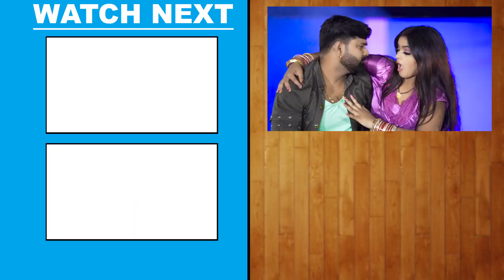कमरिया हिलइबे तब मिली नम्बरिया - समर सिंह का यह गाना गजब वायरल हो रहा है